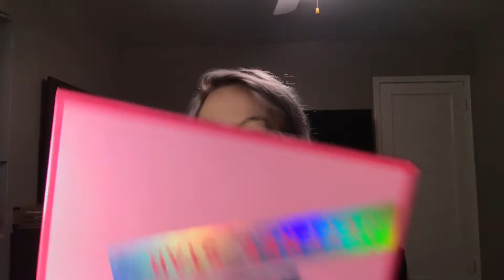Get Ready With Me (Issues Concert)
Hi friends! The sound and lighting in this video is... questionable and I'm so sorry. It'll get better, I swear lol.

Products Used:

LAURA MERCIER - Foundation Primer - Oil Free

COVERGIRL Outlast Active Foundation

TARTE Amazonian Clay Matte Waterproof Bronzer

SEPHORA COLLECTION Contour Blush Palette

MORPHE THE JEFFREE STAR ARTISTRY PALETTE

TARTE
 Amazonian Clay Waterproof Brow Mousse

Jeffree Star x Shane Dawson CONSPIRACY PALETTE

Jeffree Star x Shane Dawson Are You Filming? Liquid Lip

e.l.f. Matte Magic Mist & Set Setting Spray